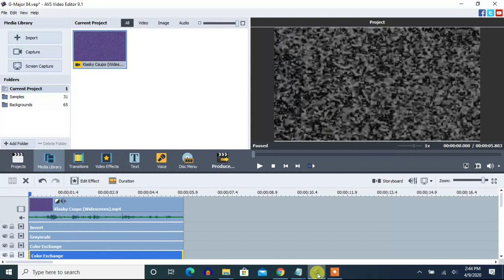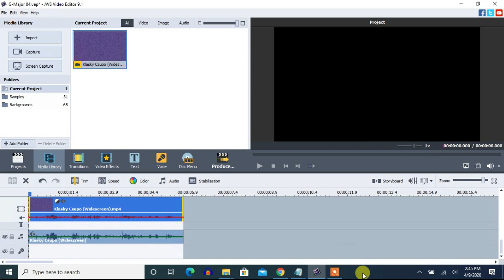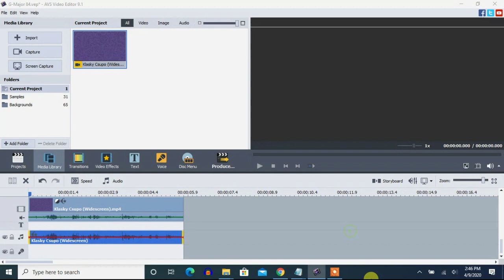How To Make G-Major 84 On AVS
How to make it? And can 2011gretel make this effect and give instructions?

(VideoFX)

1st: Invert

2nd: Grayscale

3rd: Color Exchange

4th: Color Exchange

Color 1: Gray
Color 2: Dark Gray

5th: Color Correction

Brightness:     0
Temperature: 0
Contrast:         0
Saturation:      0
Gamma:          0
Hue:                -135

(AudioFX)

95
40

Pitches for Audacity:

1
16

Effect by CharacWORLD With Klasky1

Note: This effect was made on November 15, 2016 using YouTube video editor.

Note 2: This is the orignal G-Major 84.

Note 3: CharacWORLD With Klasky1 probably might not have wanted a vignette effect that appeared on the video. He actually wanted just grayscale, and that's it.

Note 4: Can 2011gretel make this effect?